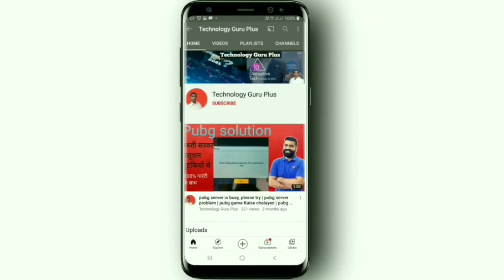oppo find x3 pro official video | oppofindx3provideo | oppo x3 pro 2021 ,oppo x3 pro mobile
oppo find x3 pro official video | oppofindx3provideo | oppo x3 pro 2021 ,oppo x3 pro
mobile

oppo find x3 pro official video
Oppo x3 Pro mobile
Oppo find x3 pro video
oppo x3 pro 2021
Find x3 pro oppo
New x3 pro oppo mobile
New oppor mobile 2021
Oppo x3 pro official trailer
Oppo find x3 pro
Oppo ka new mobile oppo x3 pro

Oppo x3 Pro unboxing
Oppo new mobile oppo x3 Pro
Oppo find x3 pro series
s